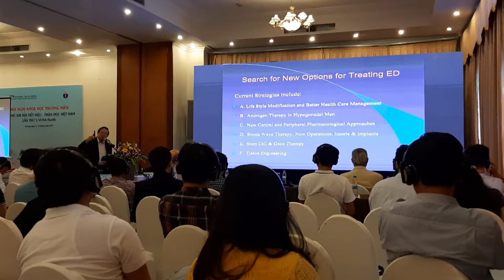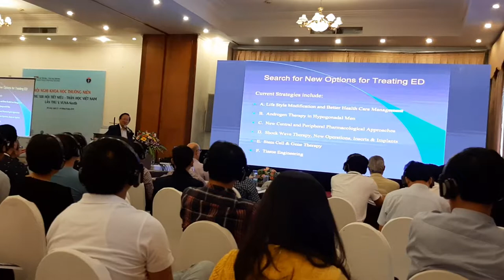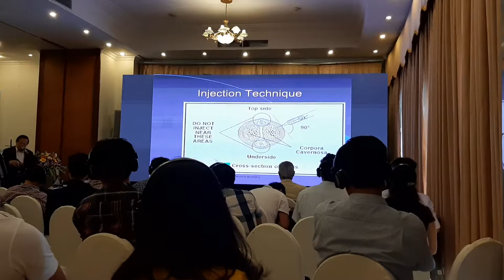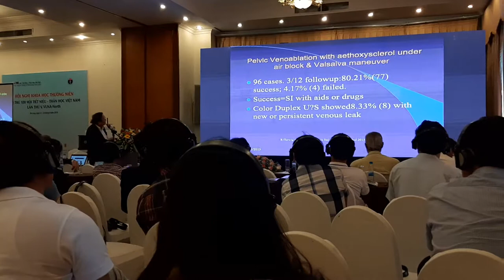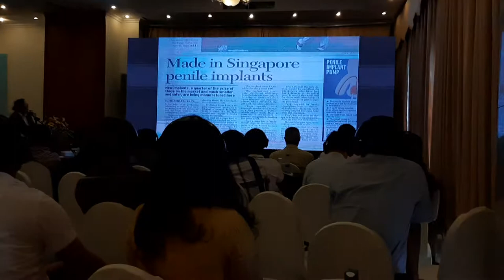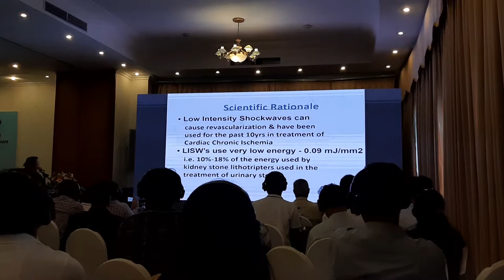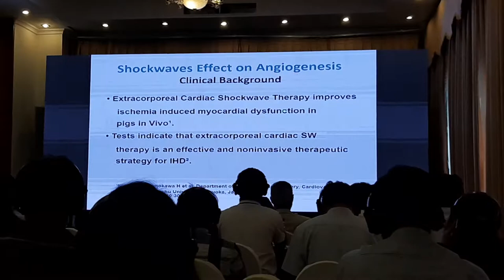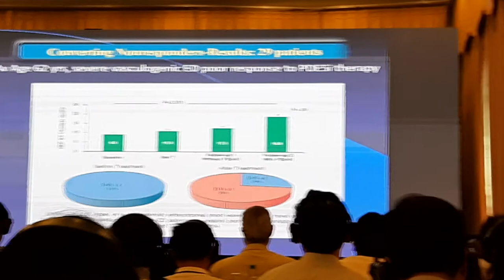Advances in the treatment of erectile dysfunction Prof Peter Lim Part 1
Professor Peter Lim, Singapore